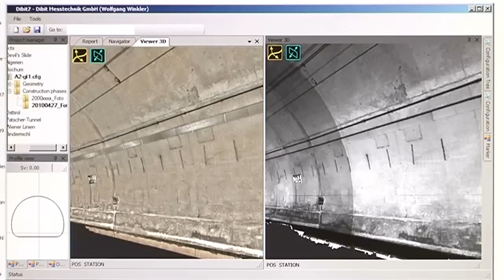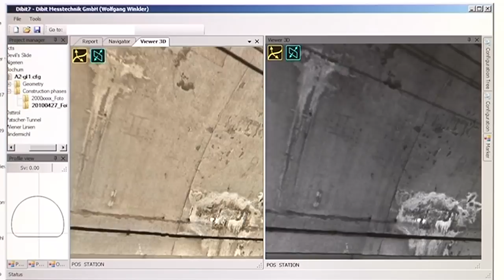3D-Visualization: Subway, Inspection 2000 compared with 2010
- 3D Visualization of subway tunnel
- Comparing the situation from the year 2000 (right, in grey scale) with 2010 (left in true color)
- You can identify changes at the reinforcement and at the tunnel surface